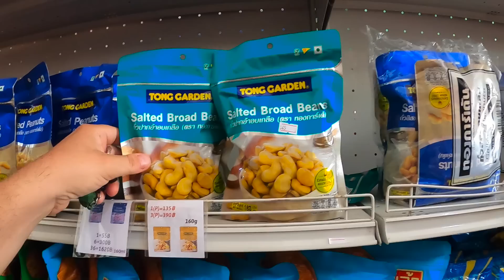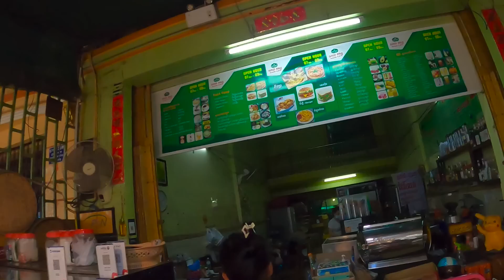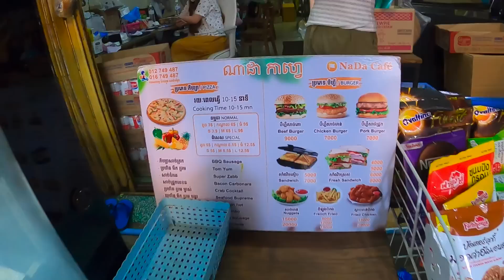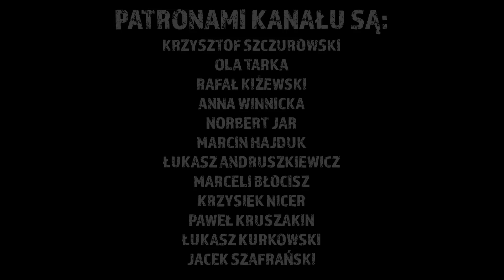Nowe ryby w oczku i co gdybym był komarem? Odc.471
Ruszam na zakupy pod moją dietę. Kura i ryby. Ale to dopiero początek. Pooglądałem Braci Rodzeń na otłuszczoną wątrobę i zdecydowałem przyjąć ich zalecenia. Zatem idę w stronę KETO. Choć nie ekstremalnie :) Robię specjalny napój wspomagający regenerację wątroby na bazie kurkumy (świeża kurkuma w korzeniu) z imbirem i limonką. Ponadto kupujemy nowe rybki do oczka wodnego. Tharong i Juny robią niebieskie ciasto do zabawy :)